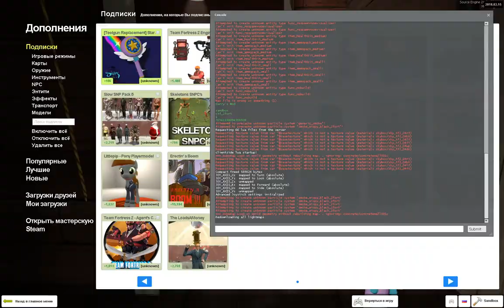Стар пртив сил зла волшебная палочка в garrys mod